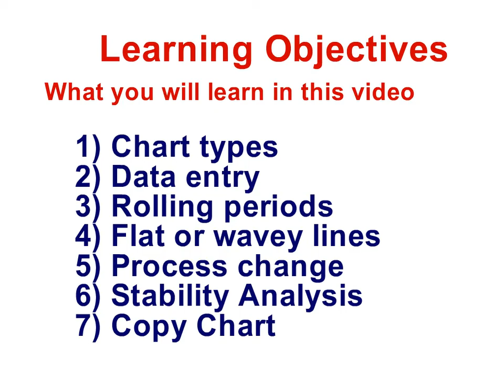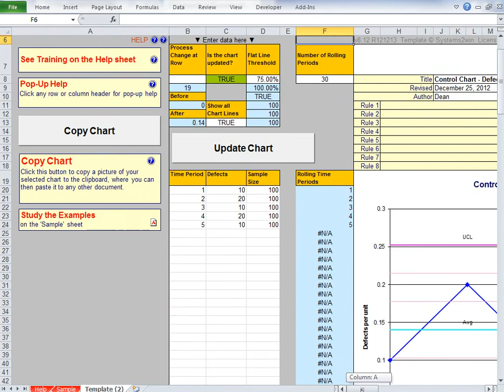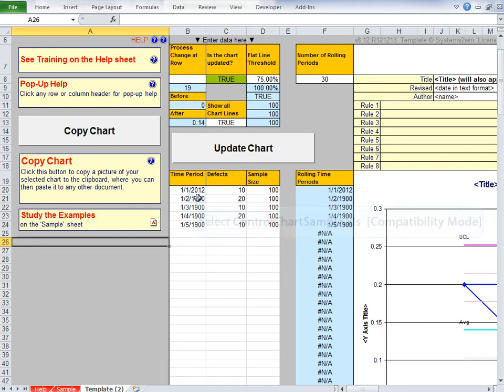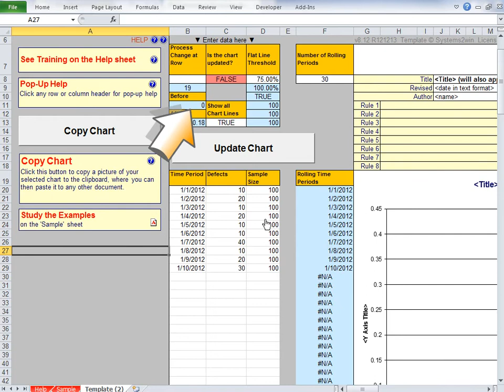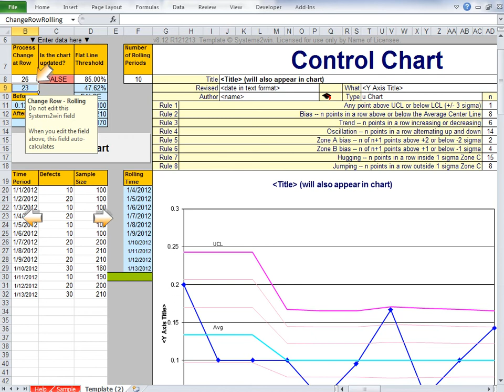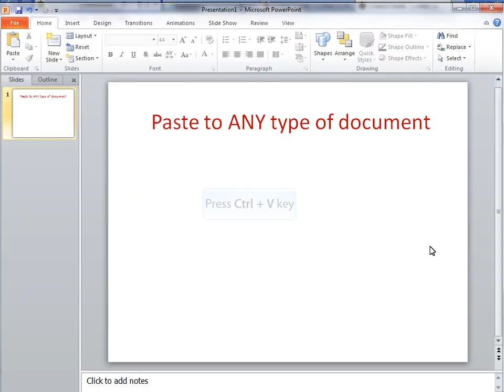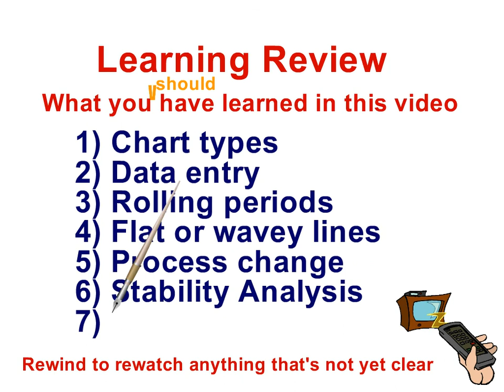Excel Control Charts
Excel template for SPC statistical process control.

Statistical Process Control Charts:
      1. to determine whether a process is in a stable state of control
      2. and to suggest how to make your process more stable